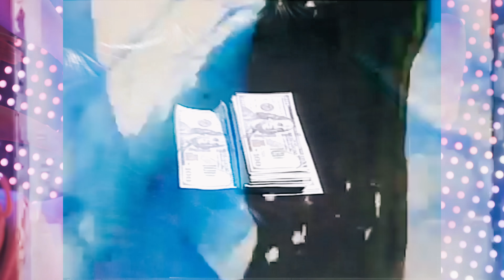Sero El Mero feat. Nimo - Late NighT $eX (Official Video)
GHETTO DIAMANT ab jetzt überall verfügbar!

BEAT
by OSTER

AUSFÜHRENDE PRODUZENTIN: Noosh Latifi
AON CREATIVE DIRECTOR: Michael Jackson
STYLING: Agnesa Qubreli
KAMERAASSISTENT: Jannic Sabo
LICHTASSISTENT: Brian Stitz
SET SFX: Til Gundlach
SET RUNNER: Maximilian Milosevic & Shutter
SCHNITT/ COLOR: Kevin Jerome
VFX: Janis Papist

LABEL
Groove Attack TraX